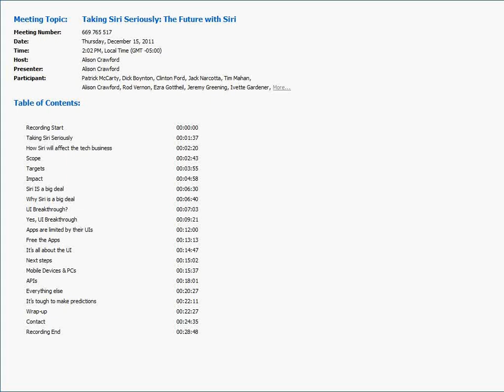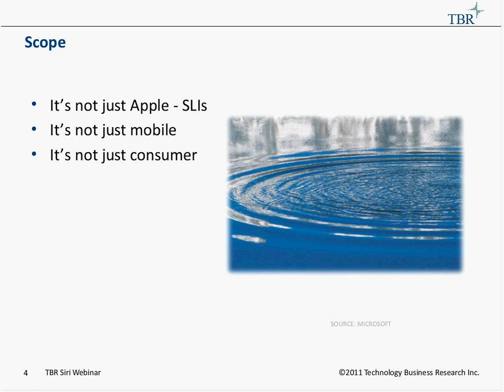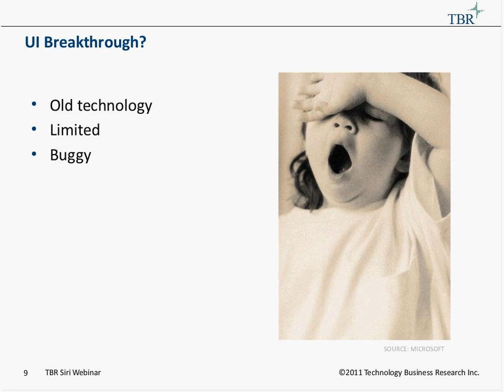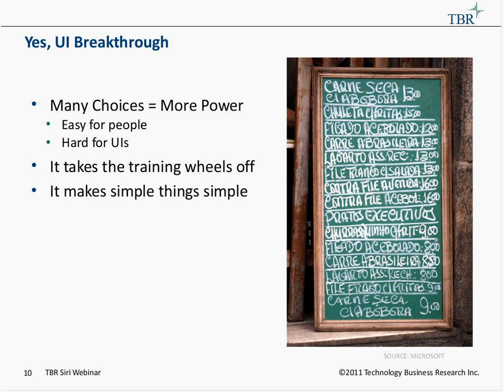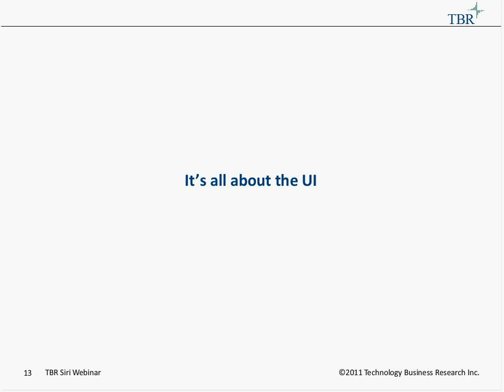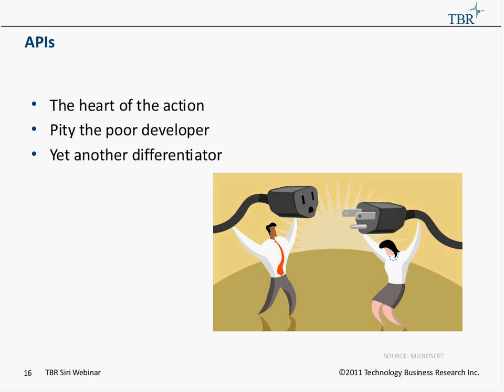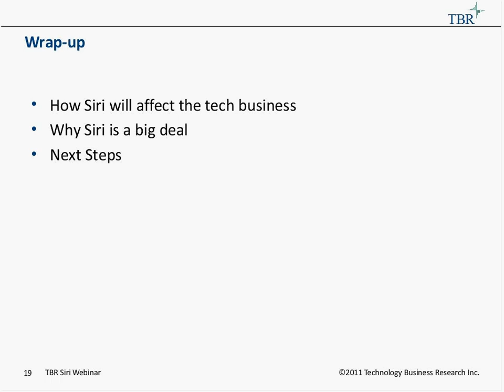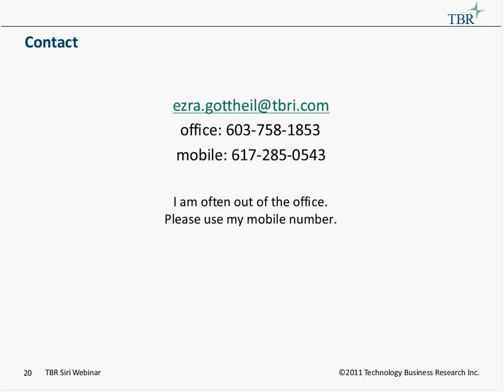Taking Siri Seriously The Future with Siri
Apple's Siri spoken word interface is a transformative product. While not unique or even technologically advanced, Apple  got it right. The company's product polish and marketing power will spur a wave of imitation Siri interfaces throughout the IT world, ultimately affecting far more than consumer mobile devices.

Hardware, software, and online service vendors who recognize Siri's implications and understand how to leverage them for their businesses will gain an advantage over slower-moving competitors. Businesses of all kinds, from retail to health-care, will benefit from offerings with interfaces similar to Siri.  Join technology veteran Ezra Gottheil Ph.D.as he delves into what Siri means for technology-based products and systems. He addressed issues like:
• How did Apple get it right? What are the implications of Siri on iPad and Mac products -- not just iPhone
• What is Siri good for? And what is it not good for? Why?
• What's the future look like:  How will Siri affect the mobile device market? The PC market? Software? eCommerce? Social Media?
• What is the problem that Siri solves? How to recognize if you have that problem.